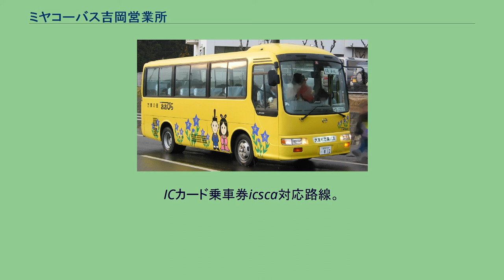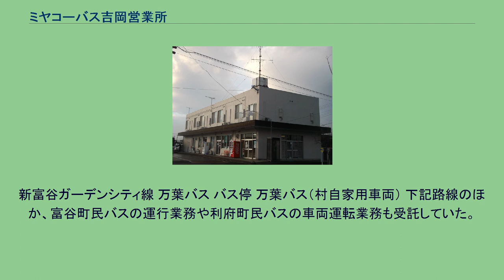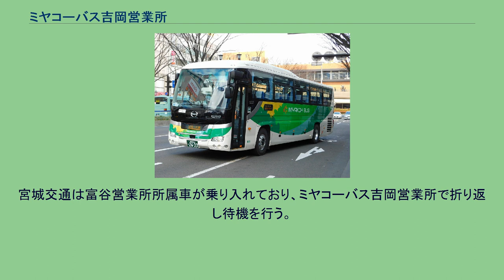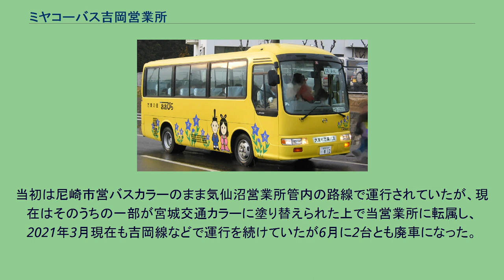ミヤコーバス吉岡営業所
ミヤコーバス吉岡営業所 ミヤコーバス吉岡営業所（ミヤコーバスよしおかえいぎょうしょ）は、宮城県黒川郡大和町吉岡車東16-8にあるミヤコーバスの営業所。
統合前は宮交バスシステムの営業所であった。
元々は仙台鉄道吉岡駅跡地に設置され、歴史は仙台鉄道開業に始まる。
当記事では、バス停である吉岡案内所バス停についても記す。
仙台 - 大衡線 高速仙台大衡線 宮城県仙台市と黒川郡大衡村を結ぶ。
運行回数は平日1日10往復、土日祝日1日8往復。
ICカード乗車券icsca対応路線。
主要停留所 仙台駅（エデン前24番） - 電力ビル前 - JAグリーンあさひな前 - 吉岡東 - 大和町バスターミナル - 吉岡営業所前 - 大衡村役場前 路線沿革 高速仙台古川線 吉岡線 全便が泉中央駅発着となった吉岡線（2011年11月） ※ 宮城交通富谷営業所と共管。
北部工業団地線 ※ 平日のみ運行。
新富谷ガーデンシティ線 万葉バス バス停 万葉バス（村自家用車両） 下記路線のほか、富谷町民バスの運行業務や利府町民バスの車両運転業務も受託していた。
前者は路線再編時にパノラマ観光バスに受託者変更、後者は塩釜営業所に担当変更後、仙塩交通に受託者変更されている。
前項の吉岡 - 大原の運行業務の他に、大衡村所有のバスの運転業務を受託。
吉岡案内所バス停は宮城交通・ミヤコーバスの停留所である。
宮城交通は富谷営業所所属車が乗り入れており、ミヤコーバス吉岡営業所で折り返し待機を行う。
また宮城交通は吉岡で夜間滞泊せず、運用終了後は富谷営業所へ回送されていた（2013年4月1日より終点が「道下」に変更）。
当営業所所属車両のうち、2台（三菱ふそう・エアロスター ノーステップバス）は、東日本大震災後に尼崎市交通局から気仙沼市に寄贈されたものである。
当初は尼崎市営バスカラーのまま気仙沼営業所管内の路線で運行されていたが、現在はそのうちの一部が宮城交通カラーに塗り替えられた上で当営業所に転属し、2021年3月現在も吉岡線などで運行を続けていたが6月に2台とも廃車になった。